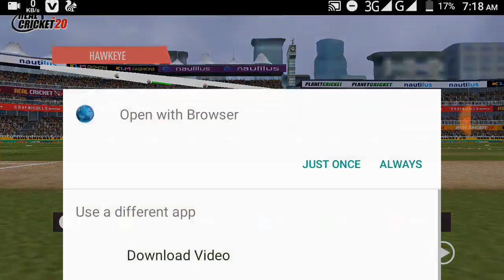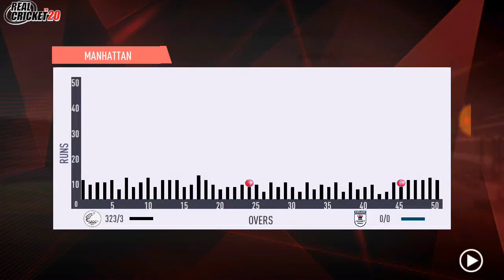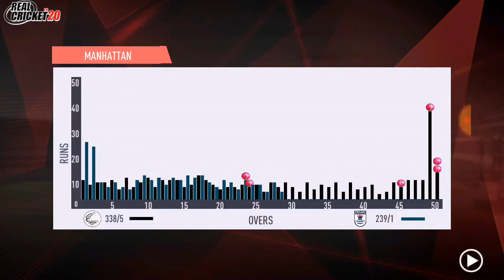England Vs New Zealand World Cup Final Match Highlights 2019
Australia vs Sri Lanka Legends 6th T20 Match Highlights 2020

Gameplay Wcc2